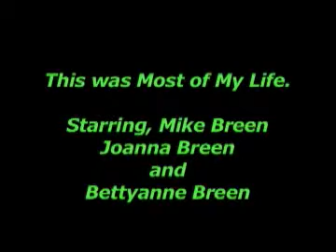Mike BreennAutobiography.flv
Autobiogrtaphy